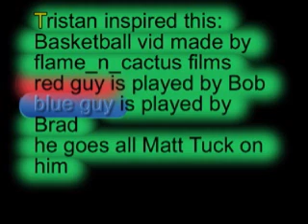Flame_N_Cactus basketball pivot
inspired by tristan
yea mines better
lol